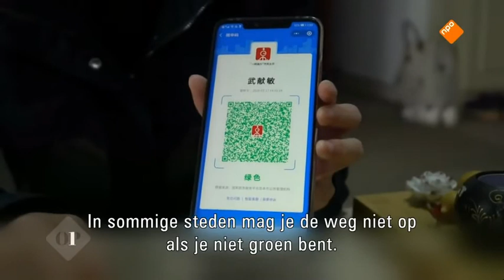Danny Mekić over de rol van privacy in de strijd tegen corona